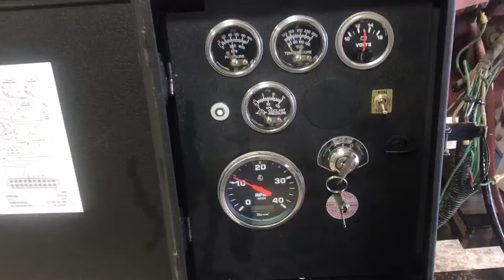February 24, 2020